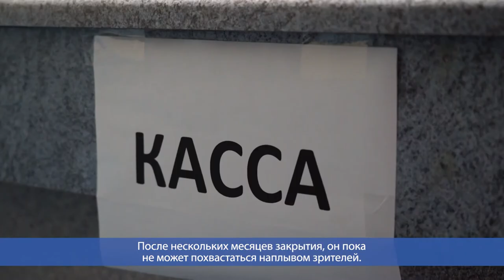Десна-ТВ: День за днем от 27.08.2020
В выпуске:
- Школьная жизнь при пандемии: какие изменения ждут детей с 1 сентября;
- Особая атмосфера в Десногорском кинозале.